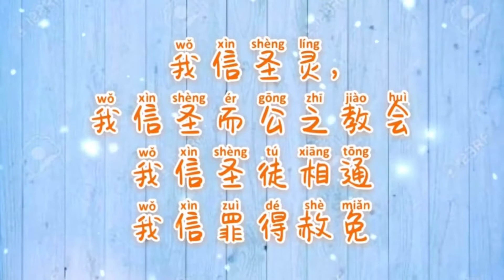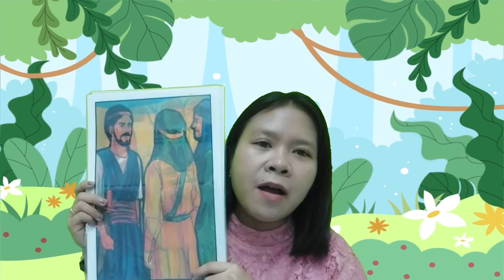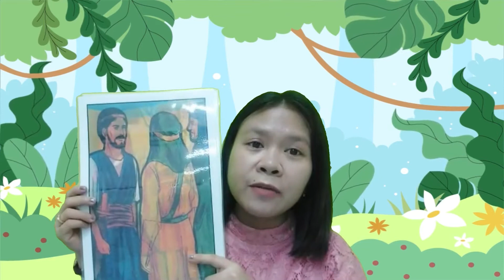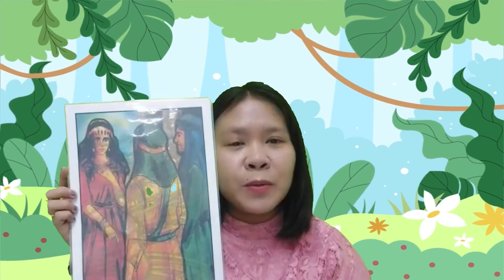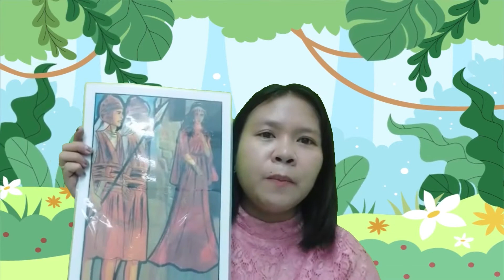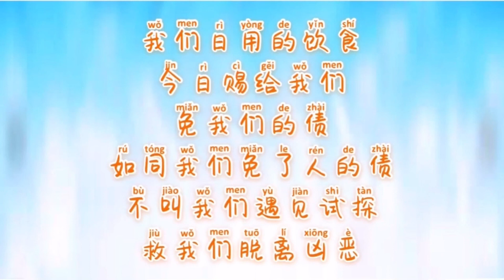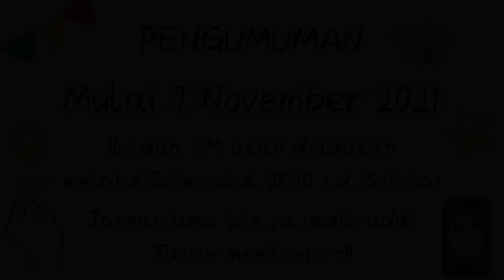Ibadah Online Sekolah Minggu GMI Elim 31 Oktober 2021